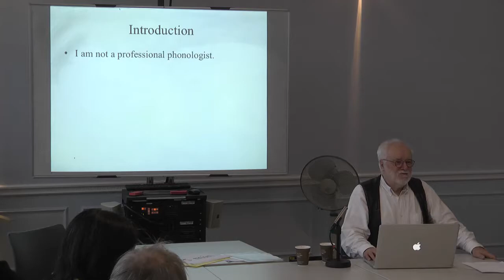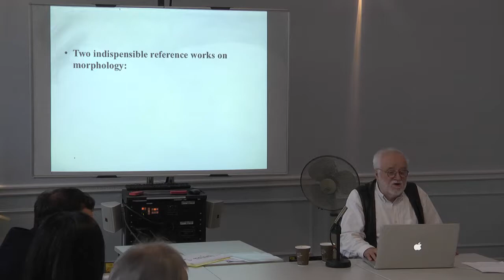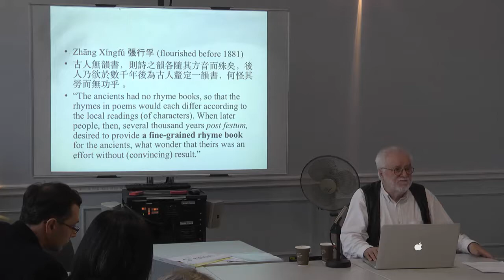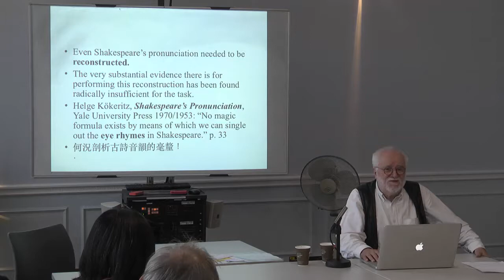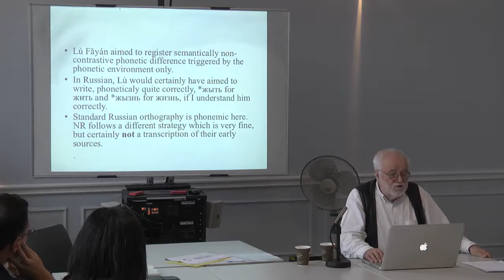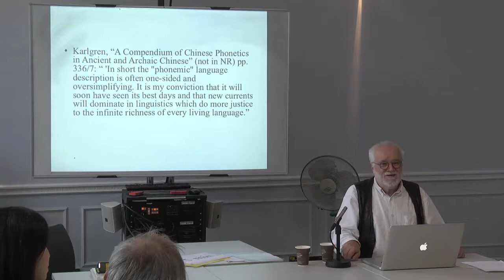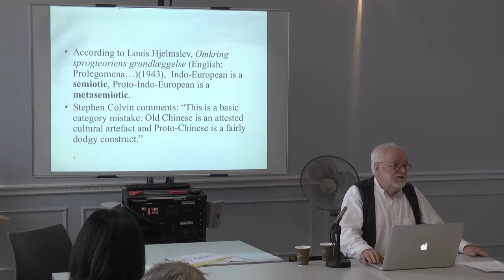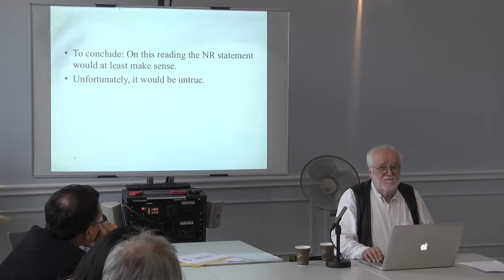Christoph Harbsmeier (Oslo): Irrefutable Conjectures